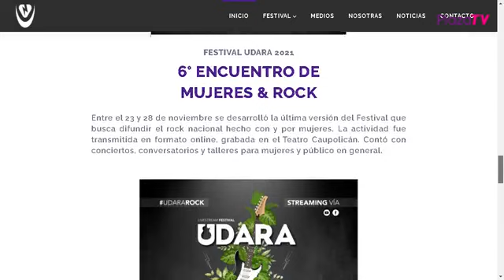EN PLAZA MATINAL ESTUVIMOS JUNTO A MARCELA VENEGAS, DE FESTIVAL ROCK UDARA